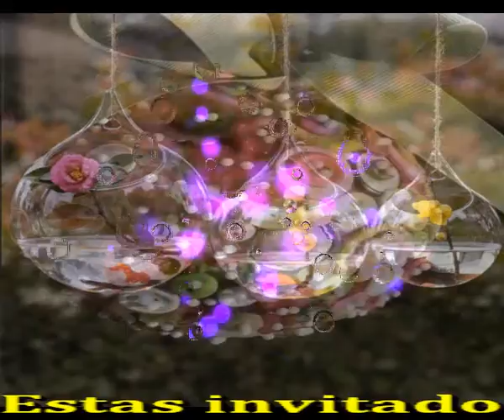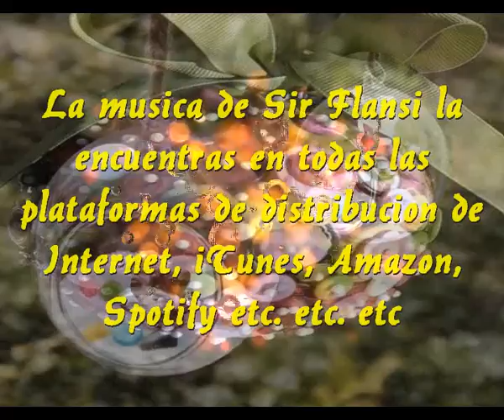Navidad Ding Dong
Sir Flansi
YA LLEGA LA NAVIDAD
ALEGRIAS Y TRISTEZAS
SE CONJUGAN POR IGUAL
LLEGA LA NATIVIDAD

LOS CORAZONES LEVANTAN
AÑORANZAS Y ESPERANZAS
NUEVA VENTURA Y BONANZA
LLEGA LA NATIVIDAD

NUEVA CANCION
DING DONG DING DONG
LEVANTA TU CORAZON

LA LLEGADA DE PASTORES
DE REYES PARA POSTRARSE
PUES NACIO EL REY DE REYES
UNIENDO A TODOS PARA AMARSE

AMPLIEMOS LA AMISTAD
UNAMOS LA ILUSIONES
ENTREGUEMOS CORAZONES